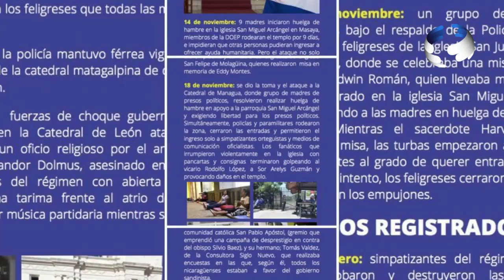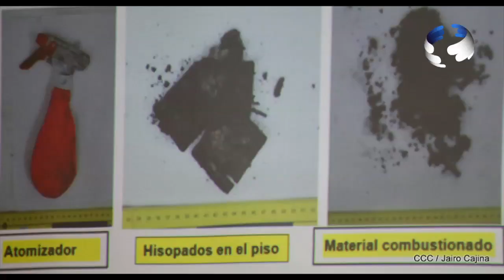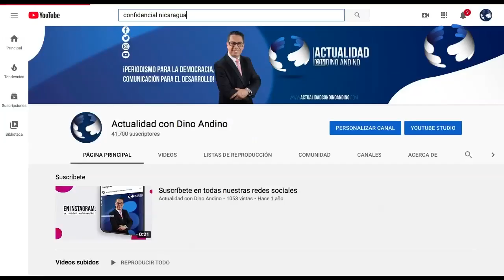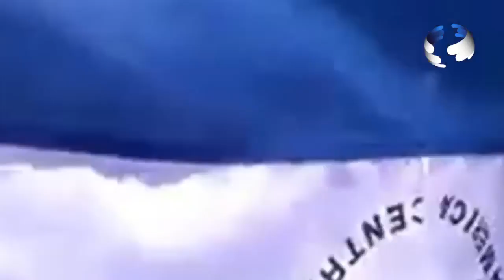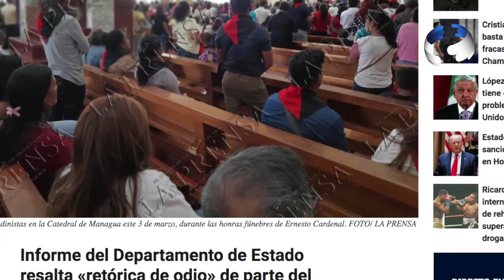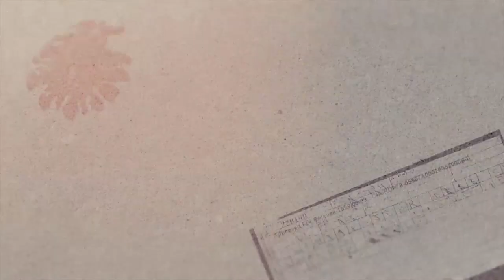Ortega el hereje, la persecución de la iglesia católica en Nicaragua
A partir del 2018, con las protestas estudiantiles, Ortega lanzó una nueva ofensiva en contra de la iglesia Católica en Nicaragua, por haber asumido el rol, de protección a la vida de las víctimas de la represión. En este Reportaje de investigación, les presentamos una radiografía de lo que ha sido la Guerra de los Ortega-Murillo en contra de obispos, sacerdotes y feligreses. El último ataque fue, la quema de la imagen de la Sangre de Cristo, con más de 300 años de existencia, que recibió la condena del Cardenal, Brenes y del Papa, Francisco.